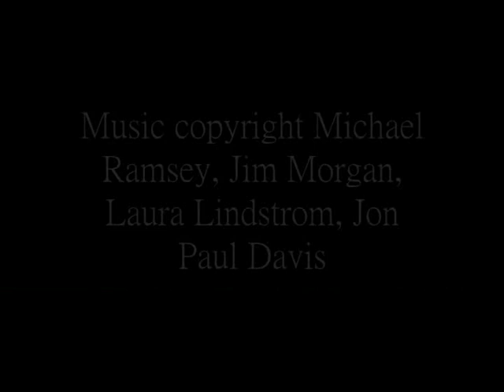And We Will Dance Documentary Film Sneak Preview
Beginning March 27, 2010 the DVD of And We Will Dance will be available for purchase This film took home the Audience Choice Award at it's premiere for the 2009 Real to Reel International Film Festival. Now, as an independent filmmaker, he is directing a documentary film that has been a dream of his for many years.

This film, titled And We Will Dance, allows you to peek into the invisible world behind the curtain - the inspiring lives of a handful of talented dancers from the North Carolina School of the Arts  from dorm life to dance studios, audition to final performance. Follow their collaboration in classrooms, dressing rooms, to the stage. Hear these extraordinary young athletes' stories in their own voices, as they are consumed by the need to express themselves physically through dance.

This is the first, very early release of the films trailer.  We began the film project in February 2008 and are currently in the post-production stages.
The music on the video is courtesy Luminescent Orchestrii, Jim Morgan, Michael Ramsey, Jon Paul and Laura Lindstrom Davis.